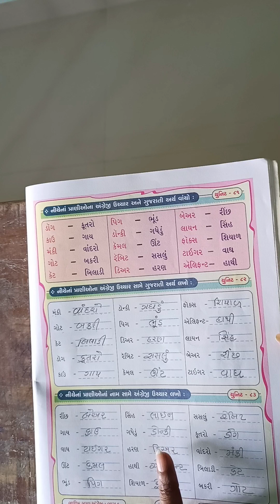ધોરણ-1(A) અંગ્રેજી યુનિટ-82,83